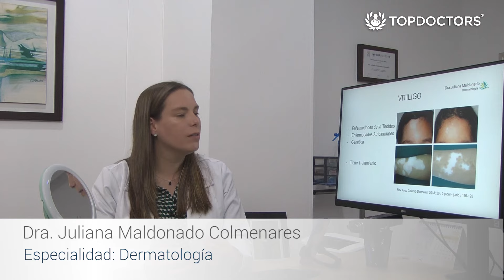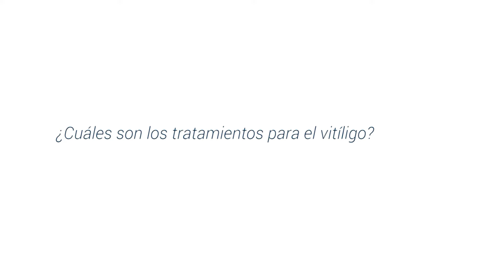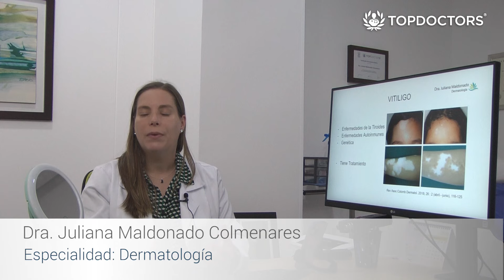Vitíligo cómo comienza: origen, causas y tratamiento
Este video es una descripción detallada sobre la condición médica conocida como Vitíligo. El video explica los orígenes y las causas del Vitíligo, que es una enfermedad de la piel en la que las células pigmentarias son destruidas, lo que resulta en parches de piel sin color.

Además, el video también proporciona información sobre los diferentes tratamientos disponibles para el Vitíligo, incluyendo opciones médicas, terapias naturales y soluciones cosméticas. El objetivo del video es proporcionar a las personas información útil sobre la condición y cómo abordarla de manera efectiva.

En resumen, si estás interesado en aprender más sobre el Vitíligo, cómo comienza y cómo tratarlo, este video es una excelente fuente de información para ti.

Otros videos de interés:

¿Qué es el Apego? ¿Cuántos tipos de Apegos existen? - Psic. Paola Florez

La destacada Dermatóloga Juliana Maldonado Colmenares es experta en Acné, Rosácea, Dermatitis, Vitíligo, Psoriasis y Dermatología Pediátrica, por mencionar algunos. Cuenta con amplia experiencia en diversas instituciones de prestigio como el Centro Médico Santa Bárbara y actualmente brinda atención en su consultorio privado ubicado en el edificio CEI II.

1.- ¿Qué es el Vitíligo? 00:09
2.- ¿Cuáles son las primeras causas del Vitíligo? 01:23
3.- ¿Cuándo debo acudir a un especialista por Vitíligo? 02:10
4.- ¿Cuáles son los tratamientos para el Vitíligo? 02:53